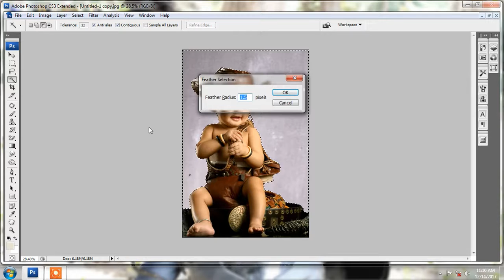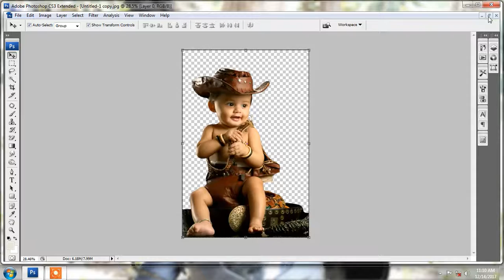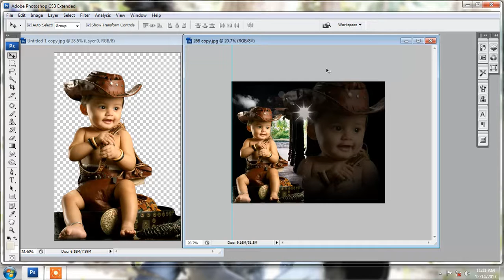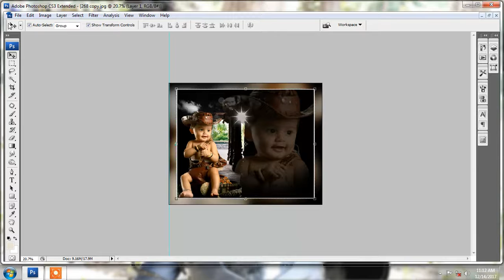Photoshop cs3 me Photo Ka Backgroung kaise chenj karen........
1=Video Mixing
2=Album Mixing
3=Flax Desine
4=Visiting Card Desine
5=Aamantran Card Desine
6=Photoshop cs3
7=Photoshop 7
8=Anurag 4,9,10,21,pro
9=Net Image
10=Imagenomic[1].Portraiture
11=Noiseware Professional
12=Video To Video
13=cubase 2.3 sx
14=freevideocompressor
15=screen_recorder
16=TeamViewe
17=EDIUS 5
18=EDIUS 7
19=DV Capture
20=BluffTitler
21=Heroglyph 2.5
22=Heroglyph 4.0
23=Nero StartSmart Essentials
24=Vitascene 1.0
25=Vitascene 2.0
26=ULTRA HD AfterFX
27=Pagemaker
28=Microsoft Office
29=Coral drw
30=MOVIE FACTROY
31=TMPGEnc Authoring Works
32=FotoSoft_Ver